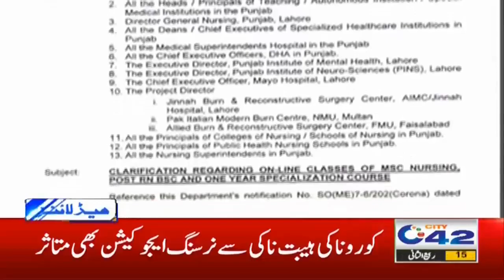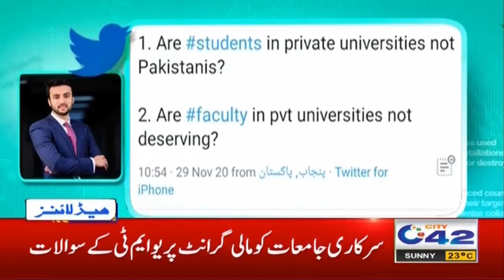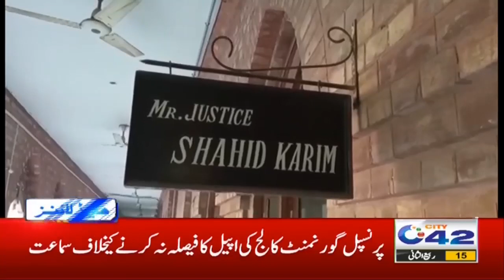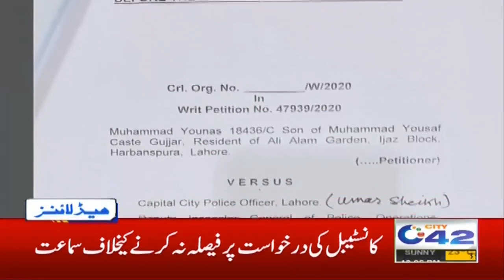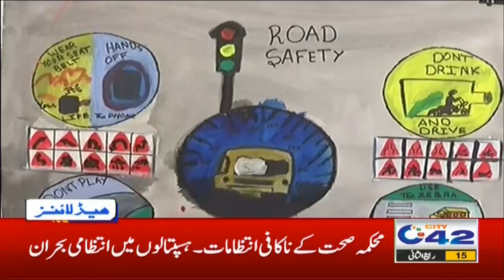Great News, Govt Jobs In Lahore | 12pm News Headlines | 1 Dec 2020 | City 42